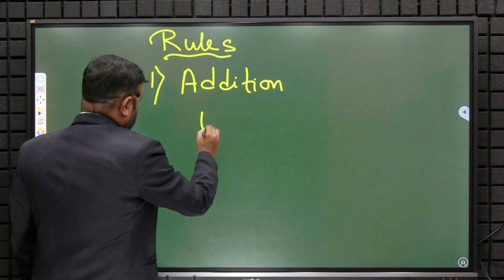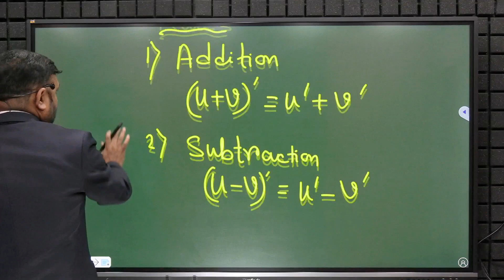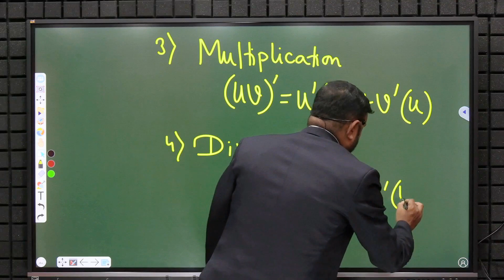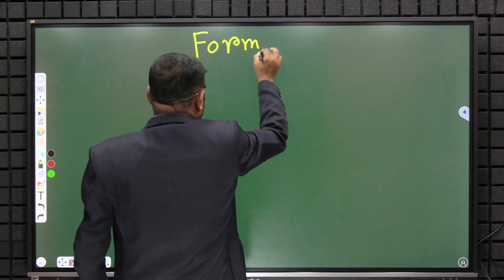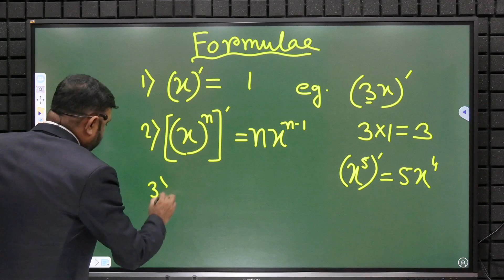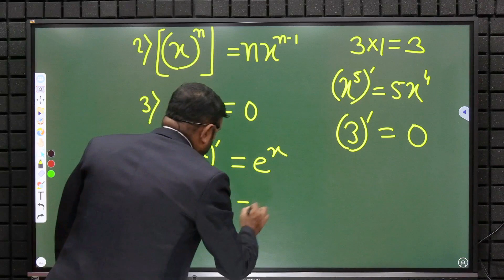Derivative Important Rules and Formulas | CMA Foundation Calculus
In this video, we will discuss Derivative Important Rules and Formulas of CMA Foundation Calculus, which has been discussed by Mukesh Sir Under the Guidance of Chandan Poddar Sir For CMA Foundation Grooming Education.

Topics covered:-
how to learn derivative formulas,
trick to learn derivative formulas,
derivative formulas,
learn derivative formulas easily,
how to learn differentiation formulas,
all derivative formulas,
derivatives formulas tricks,
differentiation formulas,
differentiation all formula,
formulas of differentiation,
memorize derivative formulas,
differentiation formula,
how to memorize derivative formulas,
differentiation formulas tricks,
derivatives formulas,
derivative formula